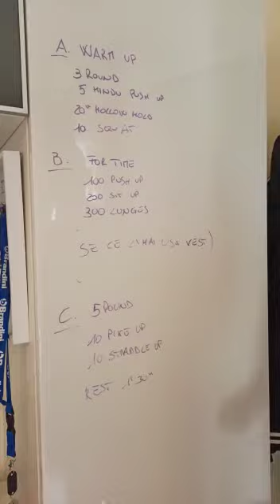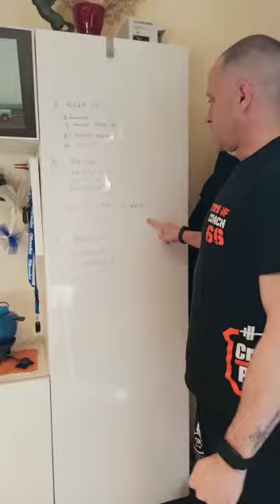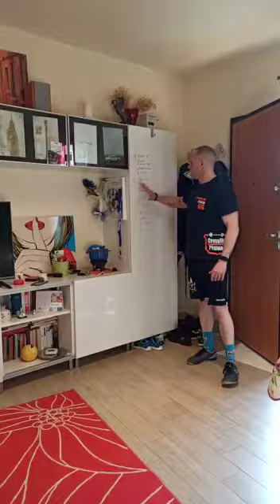Crossfit Pistoia wod da fare a casa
Crossfit da fare a casa nei giorni di contenimento da COVID - 19. Questo è a cura di Tommaso Bei